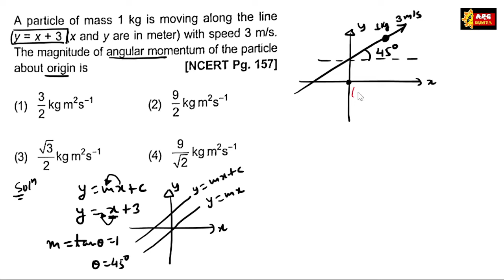A particle of mass 1 kg is moving along the line y = x + 3 (x and y are in meter) with speed 3 m/s.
A particle of mass 1 kg is moving along the line y = x + 3 (x and y are in meter) ,with speed 3 m/s., The magnitude of angular momentum of the particle about origin is,